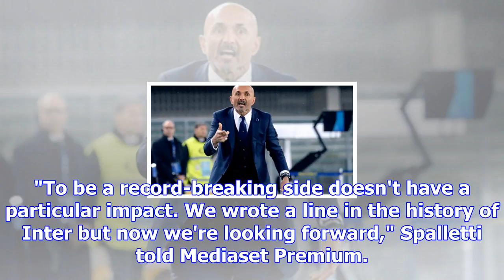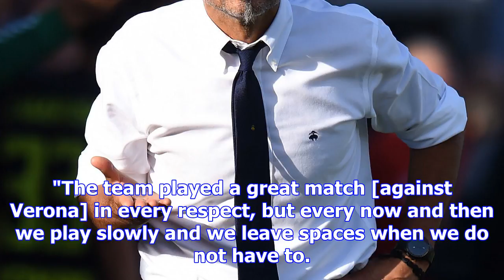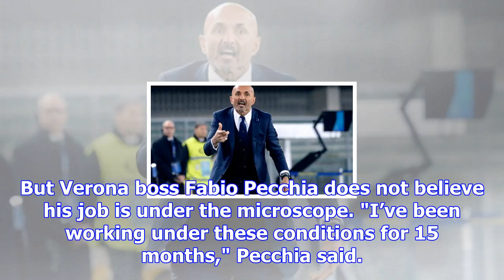In-form inter can still improve – spalletti | goal.com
Luciano Spalletti has challenged his record-breaking Inter side to continue "looking forward" in ord...